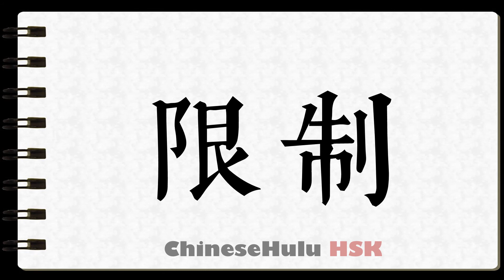How to Write to bound in HSK Chinese